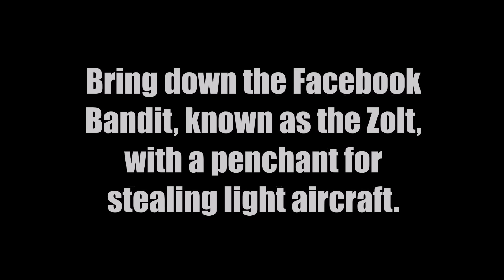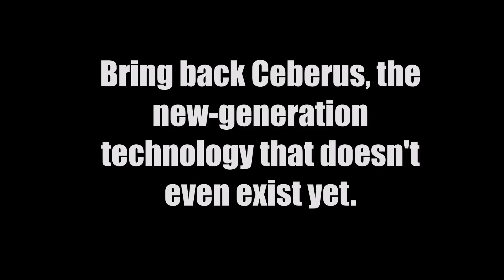The Debt Kane Miller BooksTrailer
Kane Miller Books
Usborne Books
Grades 7-8 Reading Level